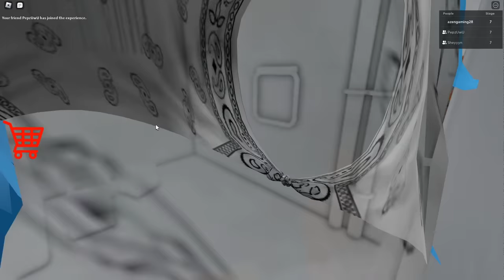SI MISTER NAGING NIGHTMARE w/ PEPESAN AND SHEYYYN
Sobrang sayang laro with Pepesan and Sheyyyn